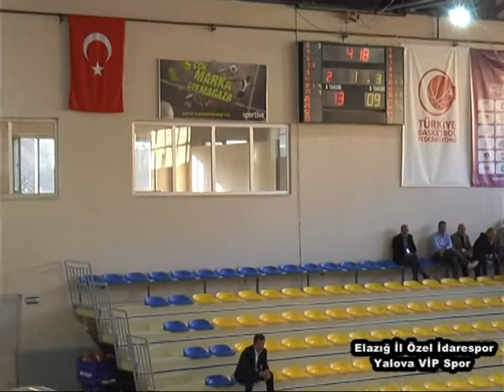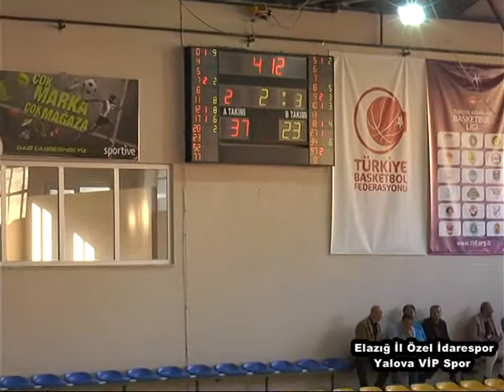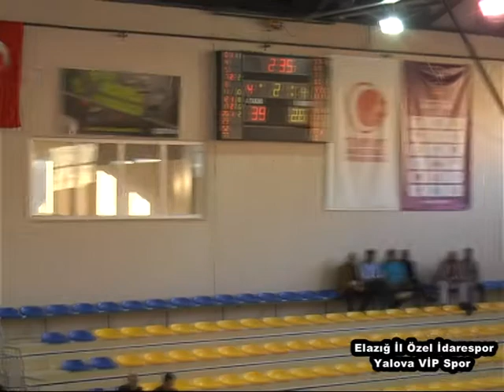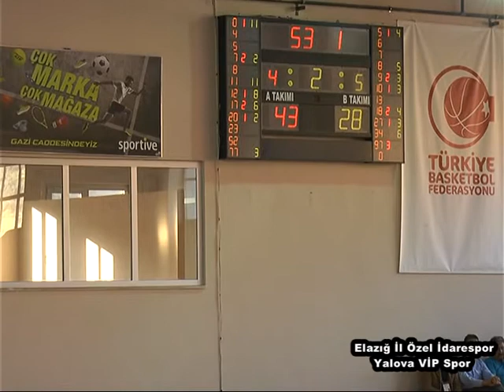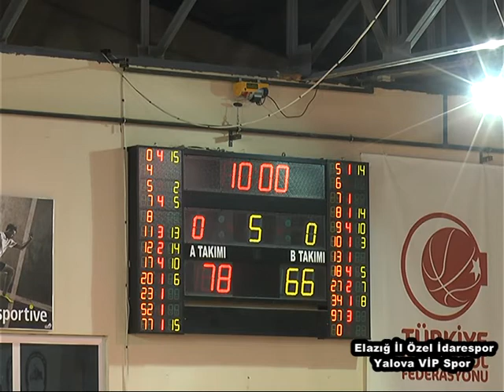Elazığ il özel idarespor Yalova VİP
Türkiye Kadınlar Basketbol Ligi müsabakası..78/66